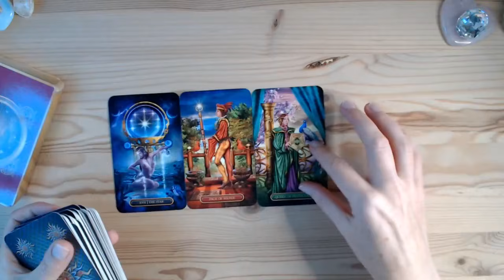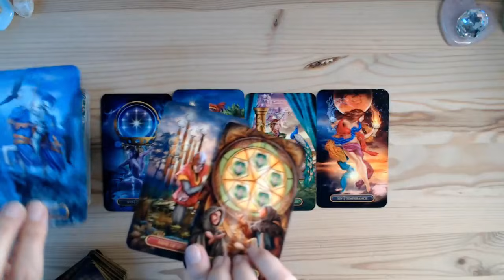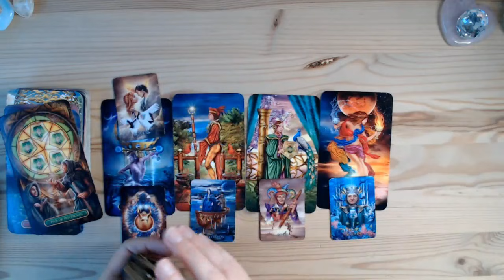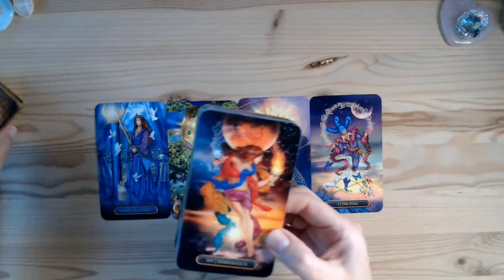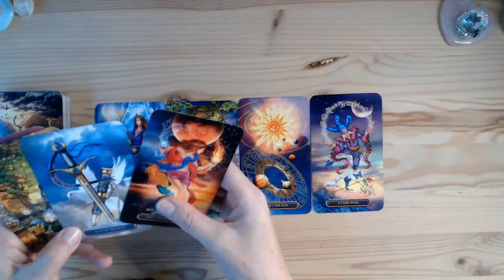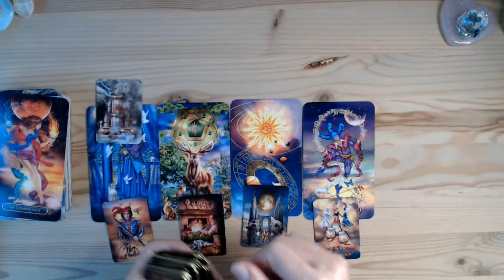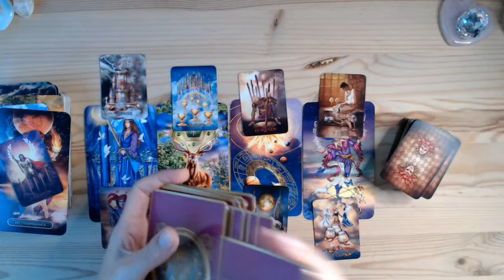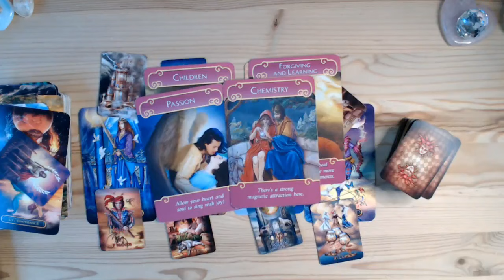BALANTA OCTOMBRIE 2021~ O DATORIE MISTERIOASĂ😎‼ TRĂSNETE⚡🔥 ÎN PARADIS...